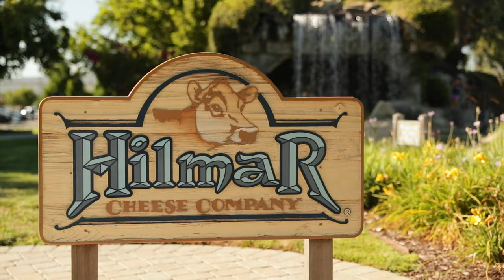Clauss Dairy Farms | Hilmar, CA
Located in Hilmar, California, the Clauss family produces high quality milk for Hilmar Cheese Company. American AgCredit is proud to support Clauss Dairy Farms multi-generation farm.